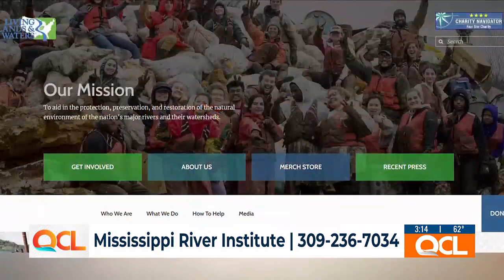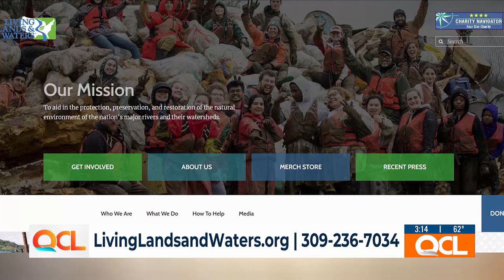Floating classrooms to help inspire future guardians of Mississippi River ecosystem